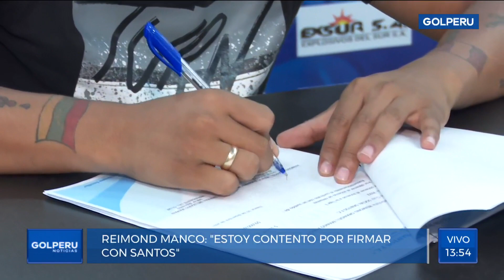Reimond Manco: "Yo soy un hombre de retos y estoy motivado por empezar la temporada"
¡NUEVO JALE! 🗣️ Reimond Manco, nuevo delantero de @SantosFClub1976 🔵, en GOLPERUNOTICIAS 📺: "No era mi idea jugar Liga2 este año, pero así son las cosas. Yo soy un hombre de retos y estoy motivado por empezar la temporada".